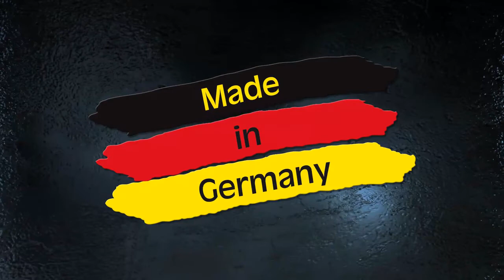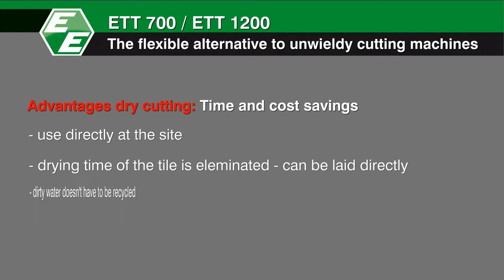Mesa cortadora ETT 1200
Compra este y otros productos de Iridoi en;